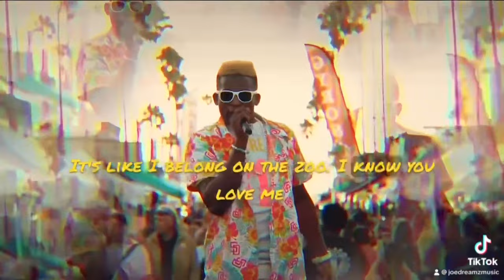Street performer 'Joe Dreamz' spreads message of love and positivity | Zevely Zone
'Joe Dreamz' shares videos of people confronting him while rapping in public and his fans who always have his back.